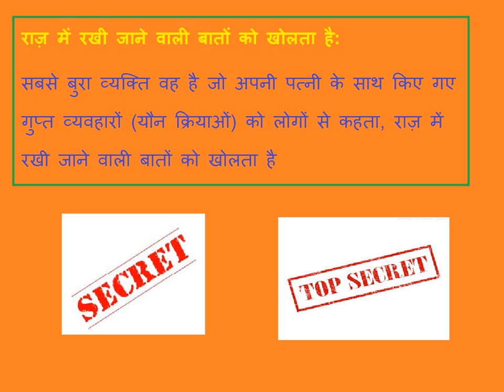राज़ में रखी जाने वाली बातों को खोलता है